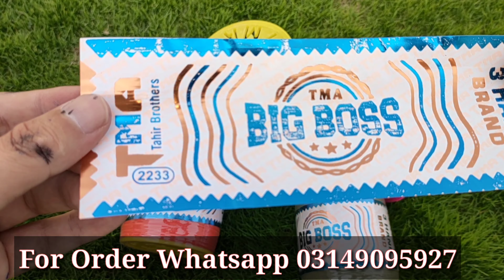TMA Bigg Boss 0.28 Non elastic review full sharp thread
tma Bigg boss 4x kite thread available